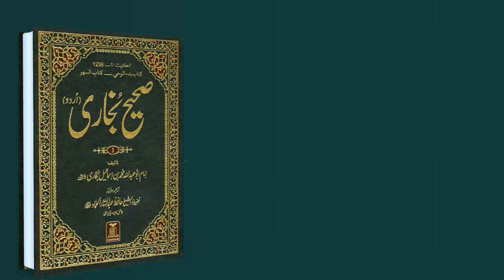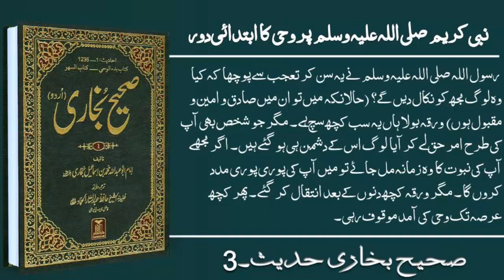SahiBukhari Hadees No 3 Hadees Nabvi in Urdu Bukhari Sharifi Humanity Peace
Sahi Bukhari Hadees No#3 Hadees Nabvi in Urdu Bukhari Sharifi Humanity Peace